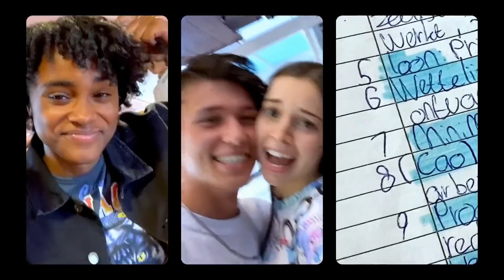TIMO WORDT GESTOKEN?!!?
OMGGGGGGG

KUUSJEEEEEEEEE

Outro: SEKS - Veras